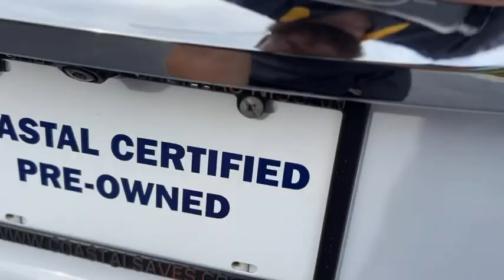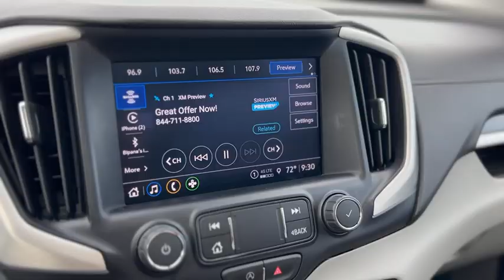CE6091 2022 GMC Terrain SLT in Summit White For Sale Near Myrtle Beach, SC